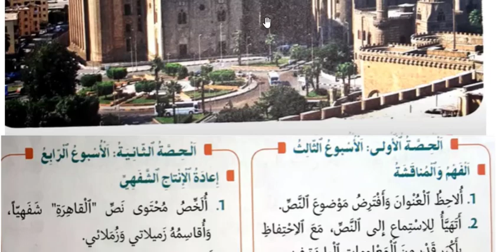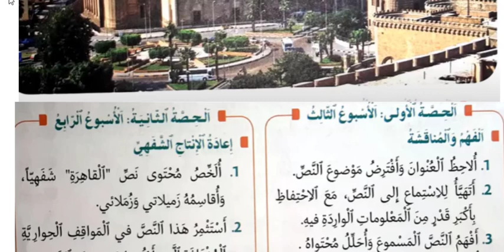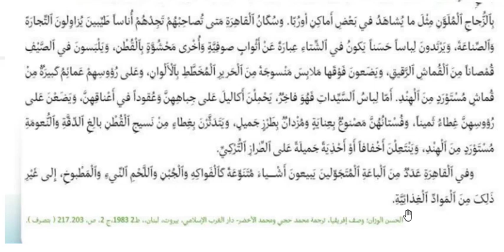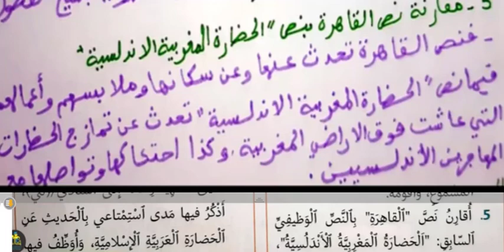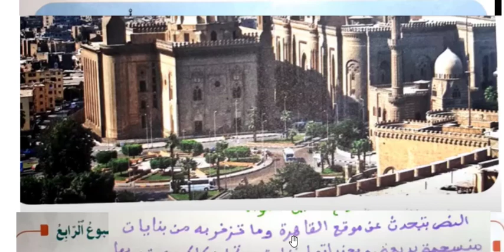منار اللغة العربية السادس ابتدائي الصفحة 35